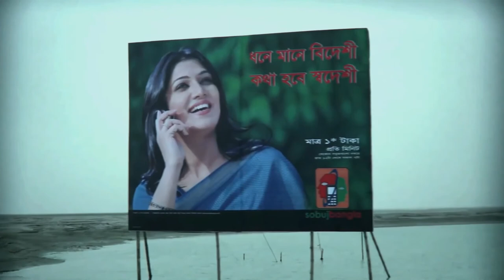A Tribute to Tareque Masud "The cinematic world of Tareque Masud"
Tareque Masud was a Bangladeshi independent film director, film producer, screenwriter and lyricist.